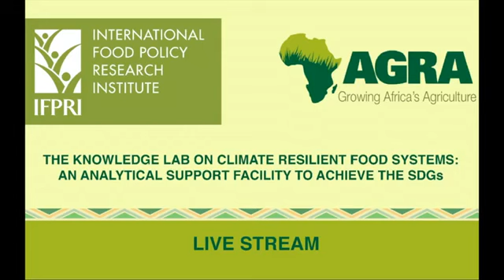Dr. Agnes Kalibata's keynote at Knowledge Lab on Climate Resilient Food Systems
AGRA-IFPRI partnership addresses the challenges of climate resilient food systems

From agricultural production through storage, processing, marketing, and consumption, climate change poses serious challenges to food systems. What are the potential outcomes of new agricultural technologies, policies and institutions? Dr Agnes Kalibata expounds AGRA’s initiatives in the area of creating an understanding of how to support the resilience of smallholder farmers to meet the demand for food in the context of population growth and changing diets.  They include investments in systems that are closer to the farm in order to drive productivity, access to markets, boost resilience and strengthen country and local private sector capacity to scale systems and technologies.
The Knowledge Lab on Climate Resilient Food Systems also identifies effective interventions to create connections with gender, nutrition and institutions along the value chain.